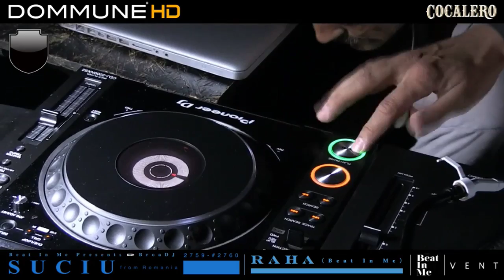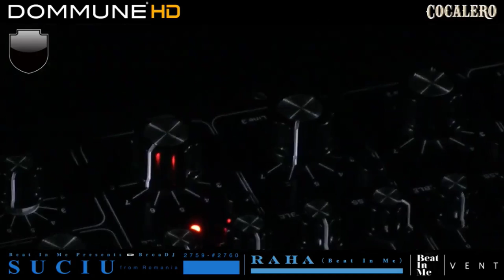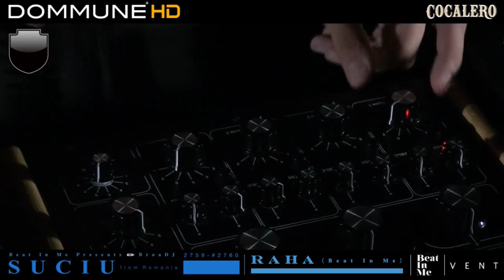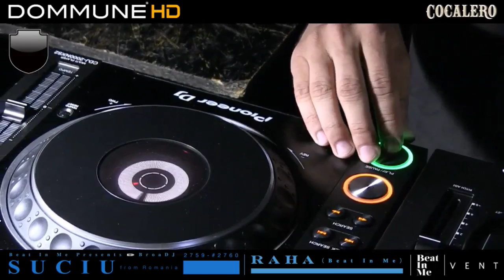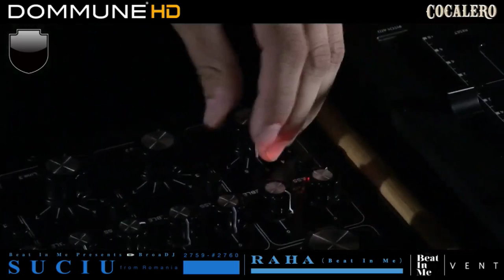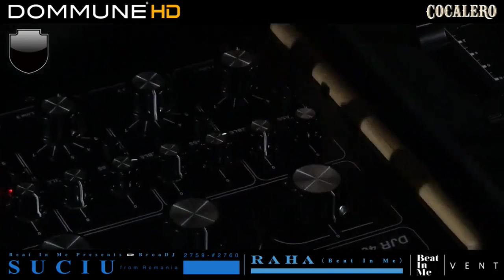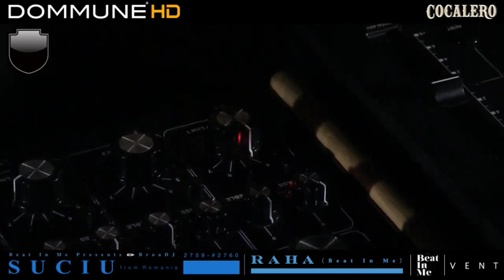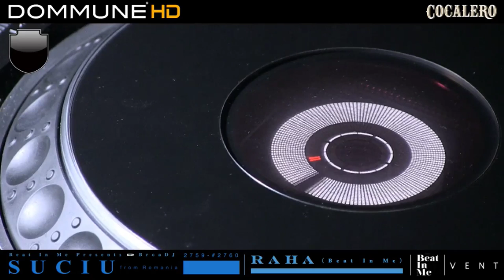Suciu Live @ DOMMUNE 06/06/2019